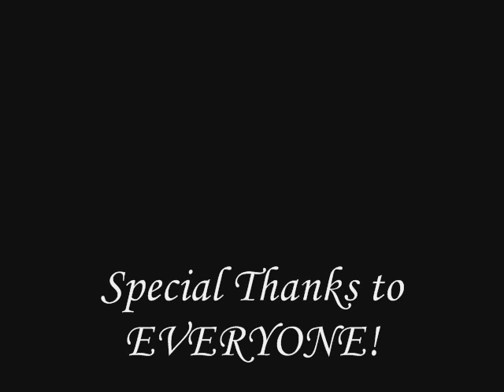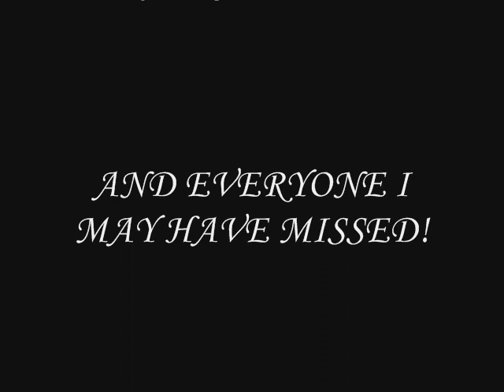Ra Dolla - Bad One {{Skool Boyz}}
5000 stretch mr u tube mr youtube guy ra dolla ra dcole rb productions swiss twin lu arnstar toe wop bad one